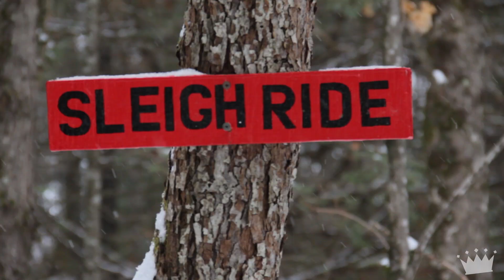Happy New Year: "Resolve to Revolve"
Winter has arrived: folks trying out fatbikes, time to get one, rent one, borrow one and come see for yourself why it brings out smiles.